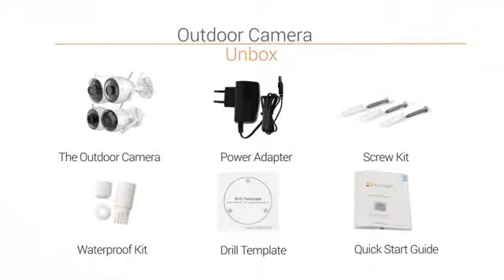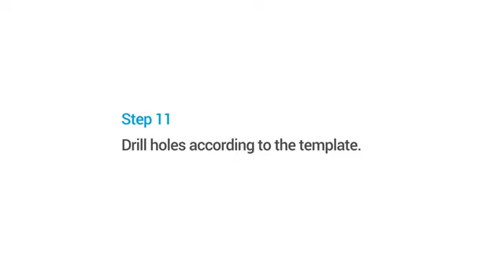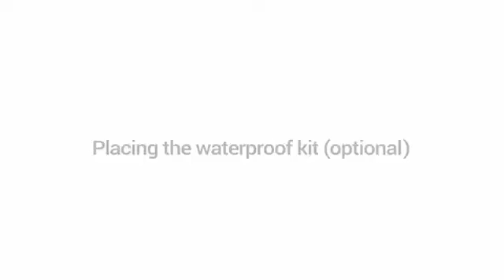ezviz pro tips how to set up and install ezviz outdoor cameras cl